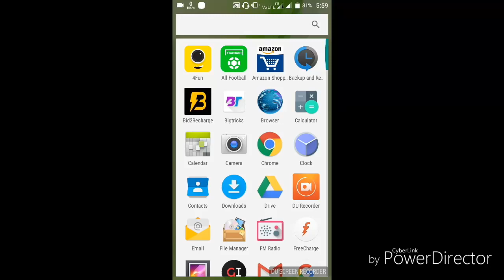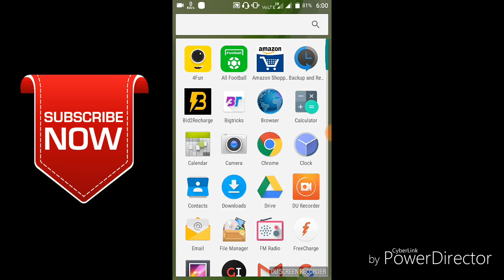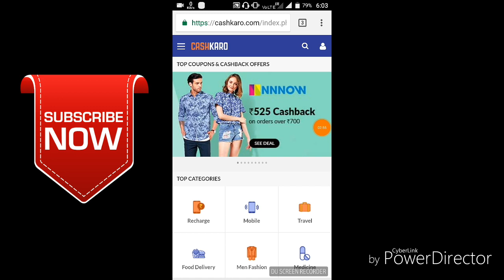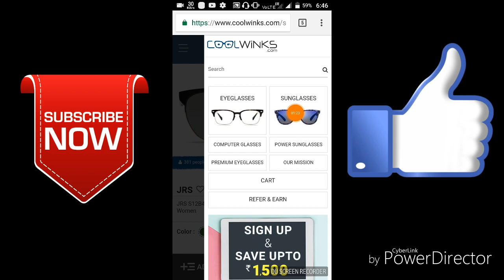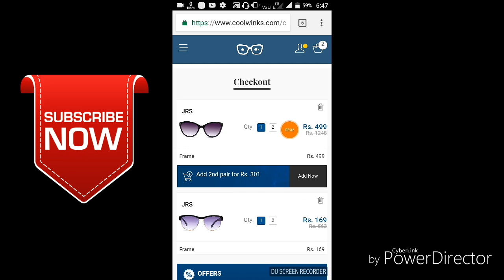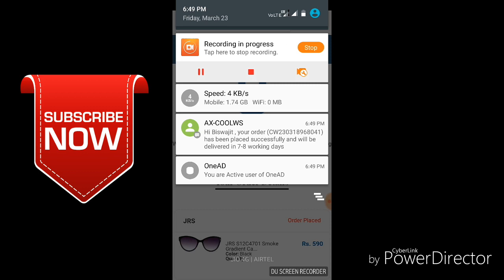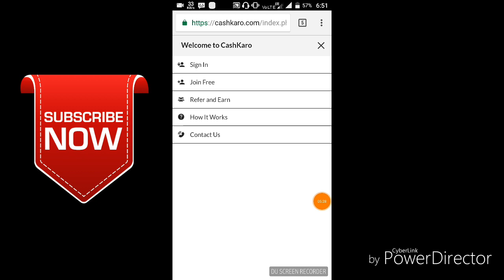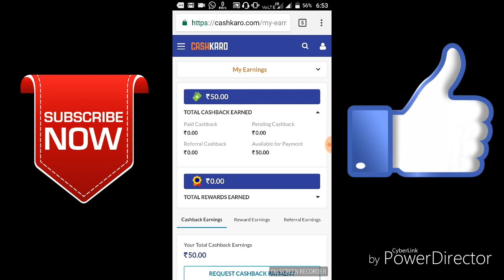(RS-90/ACCOUNT) FREE Me Do Sunglasses खरीद कर पाओ ₹90/- Cash Direct bank me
LIKE LIKE LIKE LIKE LIKE LIKE  ZALDI KORDO